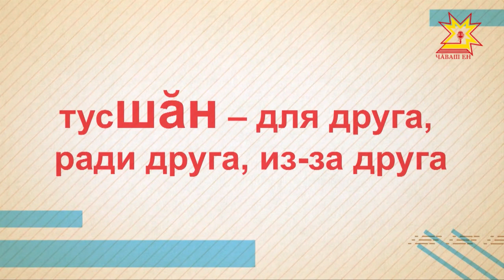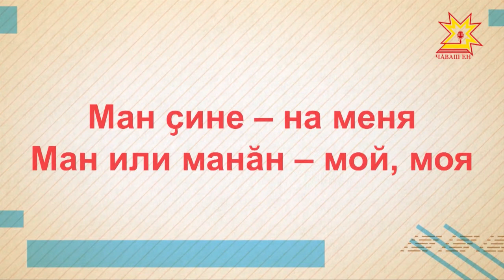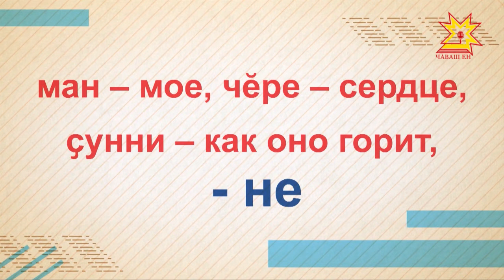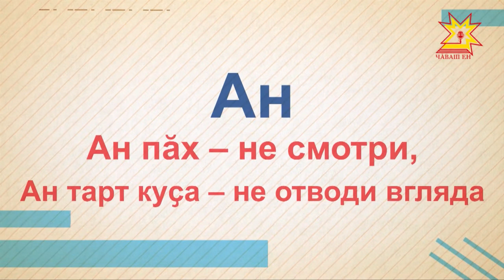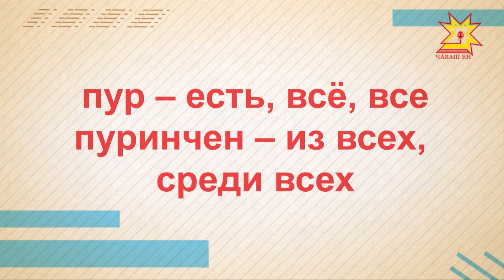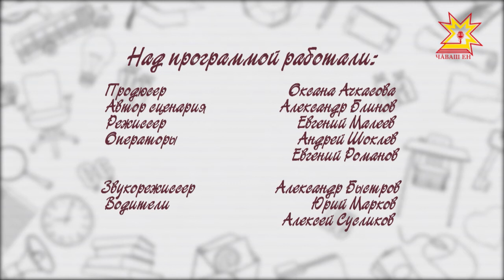Учим чувашский. Выпуск 28.04.2018